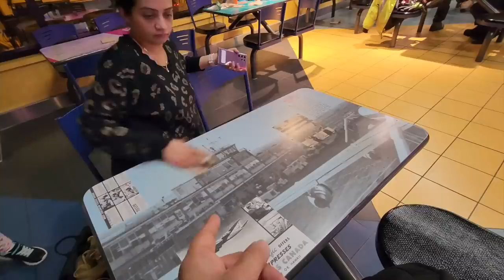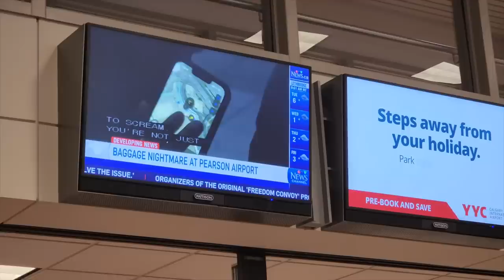AIRPORT IS OUR NEW HOME | DELAY PE DELAY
- Command Hooks

- School Bag

- 1. Office Desk
2. Office Desk

- Balloon Pump